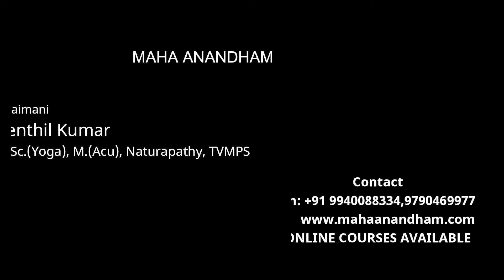12.மார்புச்சளி வெளியேற்றும் முறை/Chest mucus Discharge systemTamil(yoga,acu,natural)LK.Senthilkumar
12.  மார்புச்சளி  வெளியேற்றும் முறை Chest mucus Discharge system. Yoga ,Acupressure, Naturopathy,   ஆடுதொடா இலை,  துளசி, கற்பூரவள்ளி, தூதுவளை, மிளகு, நல்லெண்ணெய் , சிறுவெங்காயம், நெய் இவைமூலம் மார்புச்சளி வெளியேறும்.
 நன்றி
  இப்படிக்கு
Yoga Kalaimani L.K. Sethil Kumar
 MBA, M.Sc(Yoga),  M(Acu), Naturopathy,  TVMPS